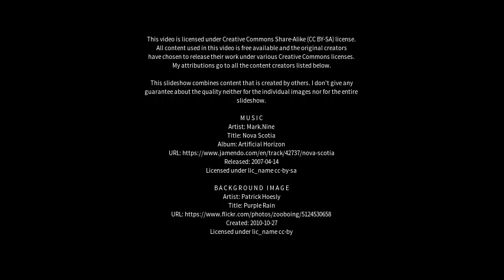Best places to visit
Best places to visit - Loano (Italy) Best places to visit - Slideshows from all over the world - City trips, nature pictures, etc.